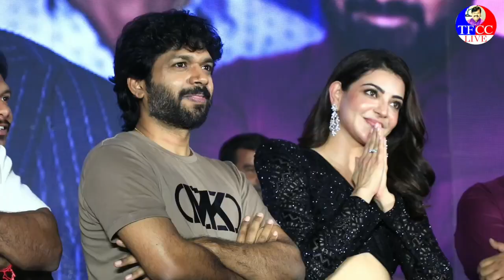స్టేజ్‌పై త‌న స్పీచ్‌తో న‌వ్వులు పూయించిన నంద‌మూరి బాల‌కృష్ణ‌